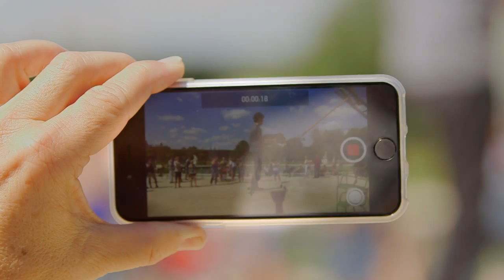Luc Langevin Paris Tensegrite